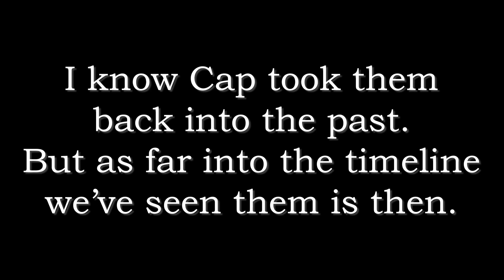Is THE MARVELS Cringe or Just Plain Bad? | Movie Review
We're back with another movie review and oh boy do we have a movie that we've reviewed! It's hard to say what could've been if the filmmakers had given a central theme that was explored via the characters throughout the plot of the film. Like more and more MCU content these days, it seems perfectly acceptable to just let these action figures play around in some 5 year-olds hands and then over-edit some CGI on top and boom--you got a movie.
Is the movie cringe or is it just bad? Let us know how you feel in the comments section below!

Chapters:
0:00 Intro
0:33 First Thoughts
1:14 Plot Holes and Contrivances
8:39 Characters
13:37 The Good
14:04 Jake Disagrees
19:59 Final Thoughts
22:11 Outro